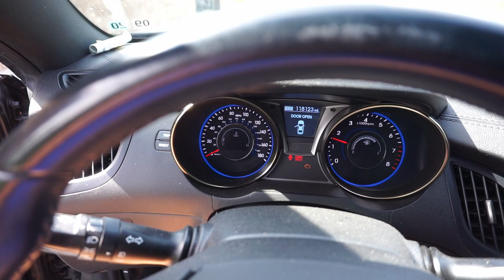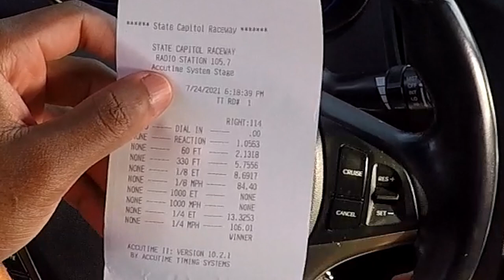Can I Have the Quickest Genesis Coupe? | Drag Racing Against The Clock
We're back at the drag strip to see if my FBO Genesis Coupe 3.8 can run 12s! If it wasn't so hot down here in Louisiana, I'm sure it would be a lot easier to get that 12.9. It's a race against the clock!... and the heat lol.

The Main Event for the night is Demonology vs KL Motorsports, and I wish both of y'all well. As long as neither car breaks, then it's kinda a win huh? Let's get it!